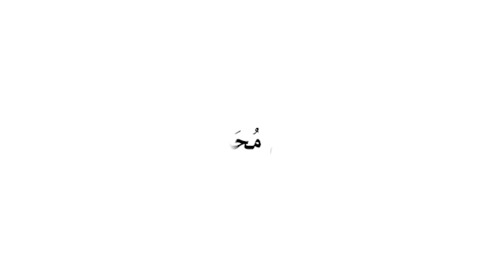Topic: | Eid-e-Ghadeer | Darul Quran | Teacher: Maulana Mohammad Mesum Abbas